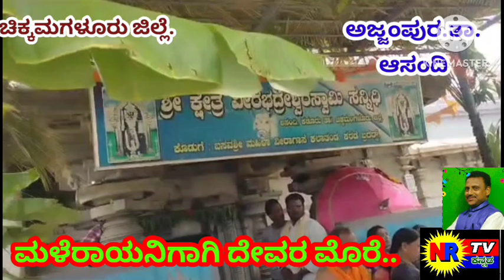ಮಳೆಗಾಗಿ ದೇವರ ಮೊರೆಹೋದ ಭಕ್ತರು,ಶ್ರೀ ಹಡಪದ ಅಪ್ಪಣ್ಣ ಜಯಂತಿ, ಶಾಸಕರಿಗೆ ಸನ್ಮಾನ, ಕ್ರೈಸ್ತ ದಿನಾಚರಣೆ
ಮಳೆಗಾಗಿ ಪೂಜೆ, ಶ್ರೀ ಹಡಪದ ಅಪ್ಪಣ ಜಯಂತಿ, ಶಾಸಕರಿಗೆ ಸನ್ಮಾನ, ಕ್ರೈಸ್ತ ದಿ